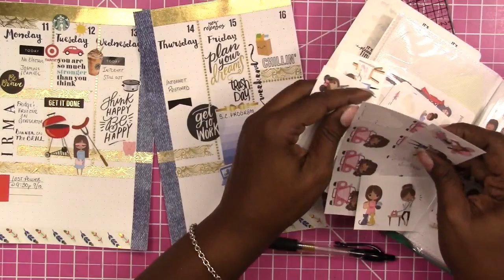Week 37-2017 / Plan With Me "From Scratch" A5 Recollections 6 Ring Planner Binder / Scrapcraftastic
This plan with me is more of a memory keeping spread because it is for the week of hurricane Irma.

Rachelle

Legal Paper

Sticker Paper

MORE SCRAPCRAFTASTIC

SNAIL MAIL
Designs By Rachelle LLC
Scrapcraftastic